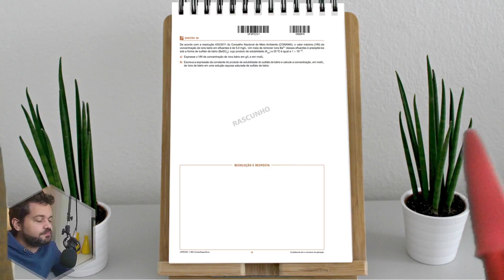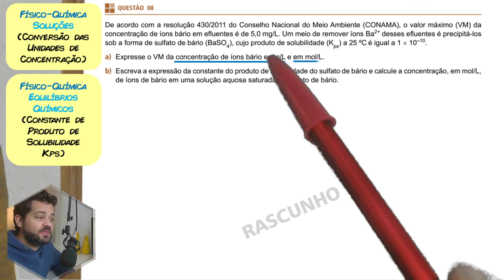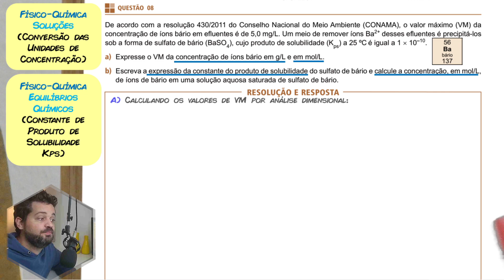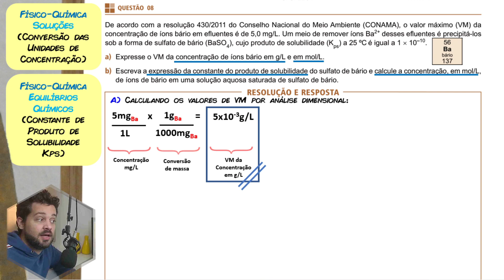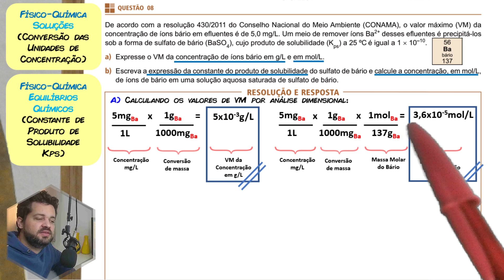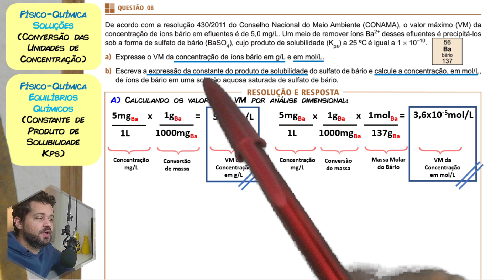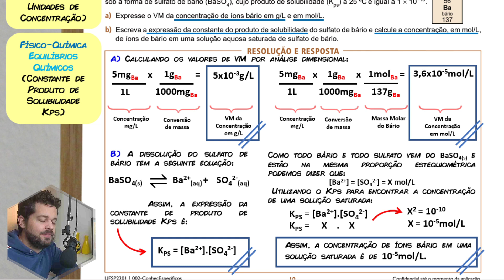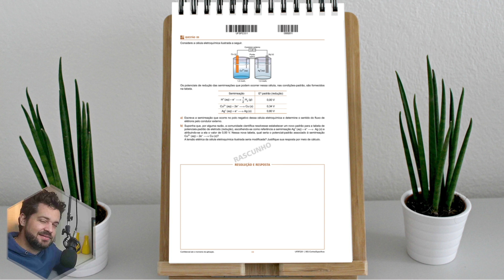✏️ De acordo com a resolução 430/2011 do Conselho Nacional do Meio Ambiente (CONAMA), o valor máximo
De acordo com a resolução 430/2011 do Conselho Nacional do Meio Ambiente (CONAMA), o valor máximo (VM) da concentração de íons bário em efluentes é de 5,0 mg/L. Um meio de remover íons Ba2+ desses efluentes é precipitá-los sob a forma de sulfato de bário (BaSO4), cujo produto de solubilidade (Kps) a 25 ºC é igual a 1 × 10–10.

Correção comentada de uma questão da UNIFESP 2023 SEGUNDO DIA - PROVA DE CONHECIMENTOS ESPECÍFICOS. Essa é prova utilizada no sistema misto de seleção da Unifesp que oferece 121 vagas em Medicina, e 50 em Ciências Biológicas.  A UNIFESP é uma instituição PÚBLICA, GRATUITA e de QUALIDADE.

3) ► Aula sobre Tema:
[Não disponível]

Começo da questão:
(UNIFESP 2023 - 2ºDia) De acordo com a resolução 430/2011 do Conselho Nacional do Meio Ambiente (CONAMA), o valor máximo (VM) da concentração de íons bário em efluentes é de 5,0 mg/L. Um meio de remover íons Ba2+ desses efluentes é precipitá-los sob a forma de sulfato de bário (BaSO4), cujo produto de solubilidade (Kps) a 25 ºC é igual a 1 × 10–10.
a) Expresse o VM da concentração de íons bário em g/L e em mol/L.
b) Escreva a expressão da constante do produto de solubilidade do sulfato de bário e calcule a concentração, em mol/L, de íons de bário em uma solução aquosa saturada de sulfato de bário.